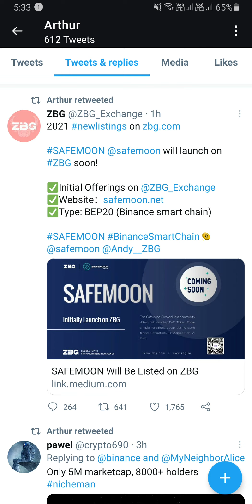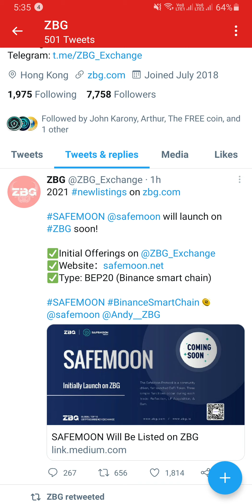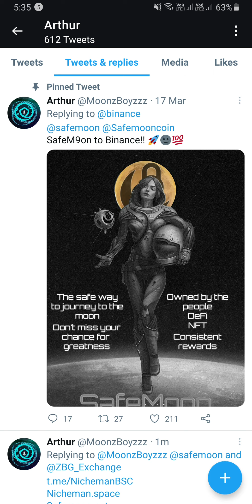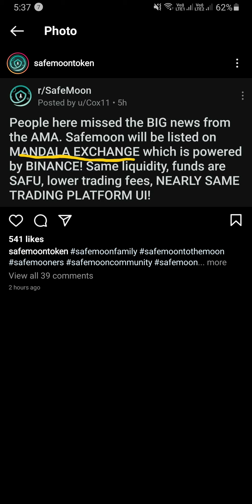SAFEMOON update🔥 Listing in ZBG Exchange🤩 Good news for safemoon holders🙌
News update about SAFEMOON, it's listing in ZBG Exchange, so it's good news for safemoon holders